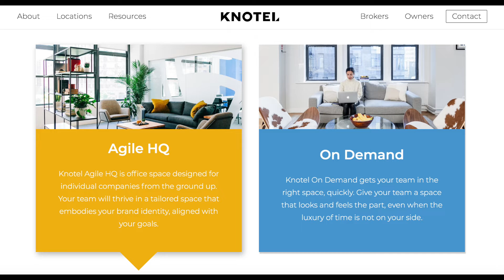Knotel - Interview with Founder/CEO Amol Sarva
ParlayMe recently had a chance to sit down with founder/CEO of Knotel in their Fitzrovia London location to talk all things Knotel - the flexible work space.

Knotel's flexible workspace platform gets, fits, matches and manages space for companies.